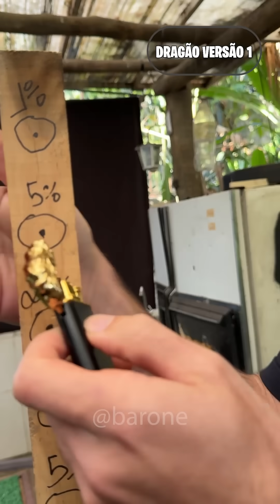Testei o maçarico mais FORTE do mundo que parece um SABRE DE LUZ jedi! 🔥⚡